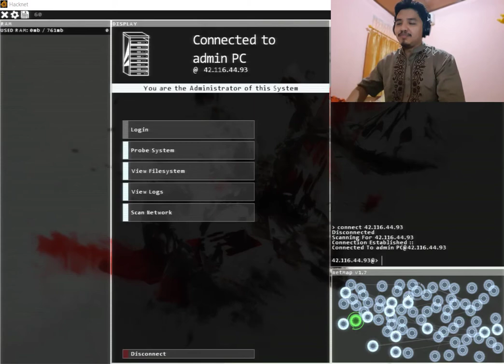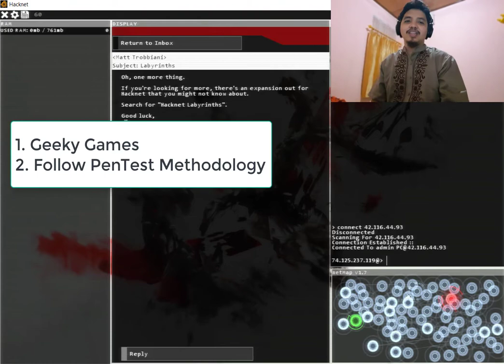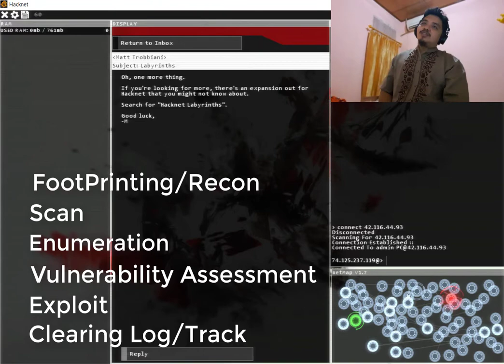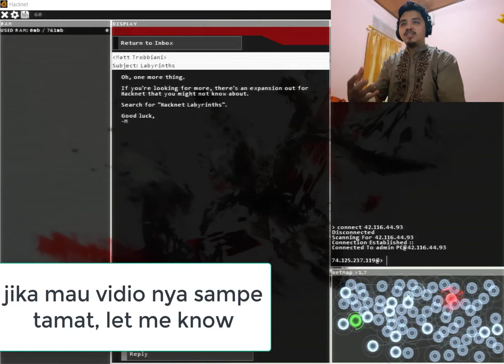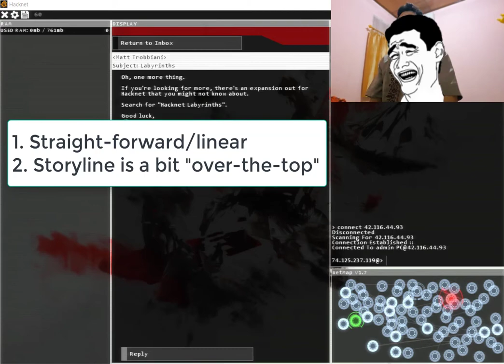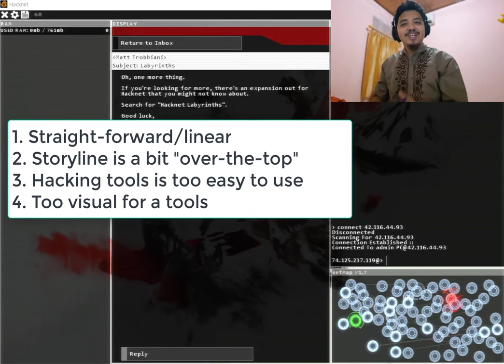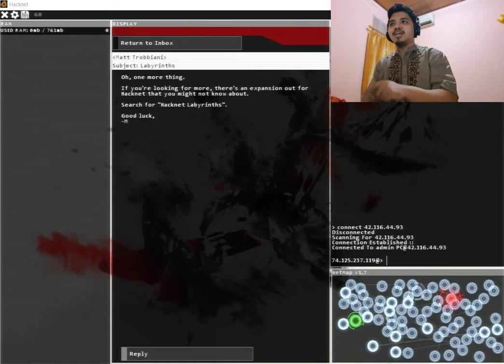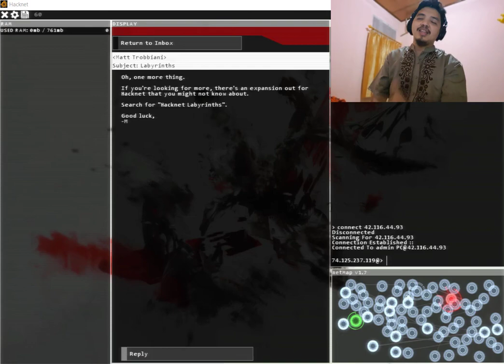REVIEW: HACKNET (2015) - Finish, Hacking Simulation Games, view from IT Person Perspective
isinya thought and summary setelah selesai main hacknet, hacking simulation games ini

sangking serunya, vidio rekamannya panjang harus dipotong-potong dan belum diedit

let me know kalau kalian ingin vidio part 7 8 dst